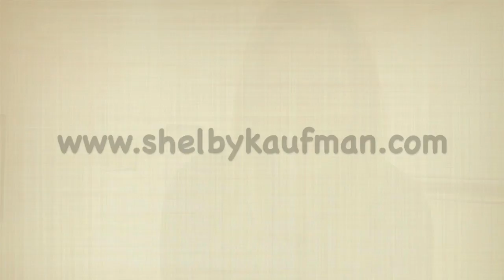Tap Dance TAP-torial: STRAIGHT 8TH NOTES VS. SWINGING 8TH NOTES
Hey Everyone!

Come learn how to tap dance with me, Shelby Kaufman! In this video, I will work with you on the difference between straight 8th notes and swinging 8th notes utilizing shuffles and New Yorker's (a.k.a. Manhattan's, Shirley Temple's, or Broadway's).